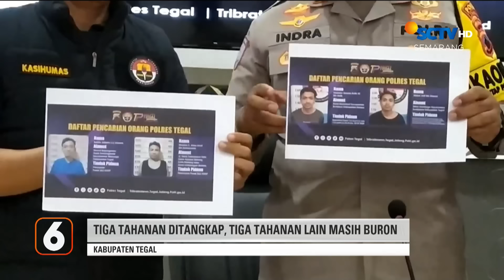Pengurus Pondok Pesantren Cabuli 15 Santri dengan Modus Ingin Dipijat | Liputan 6 Semarang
Liputan 6 Semarang, 28 Oktober 2024 Part 3